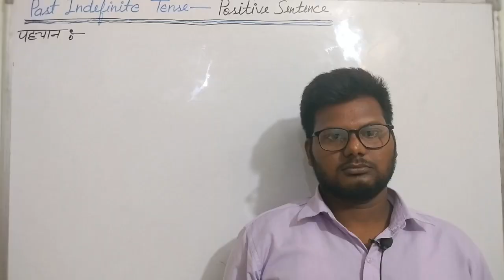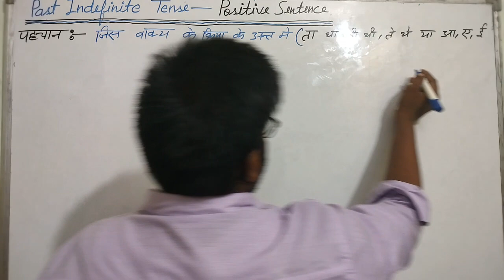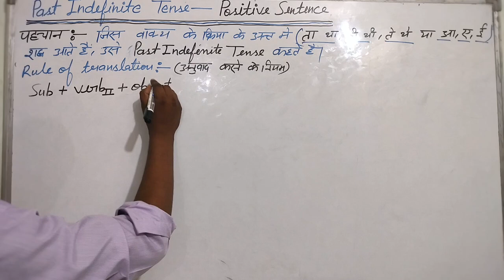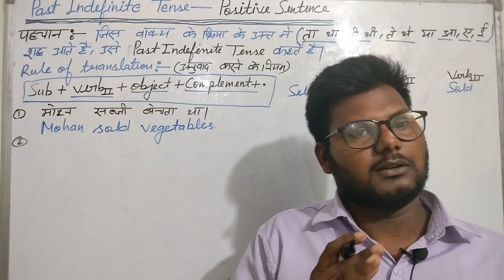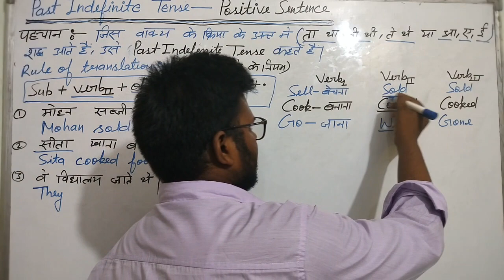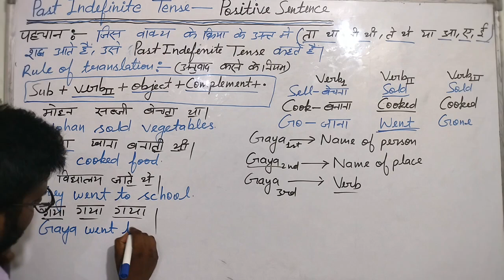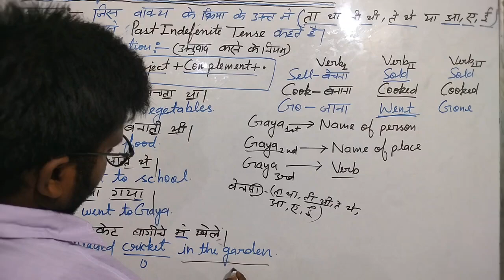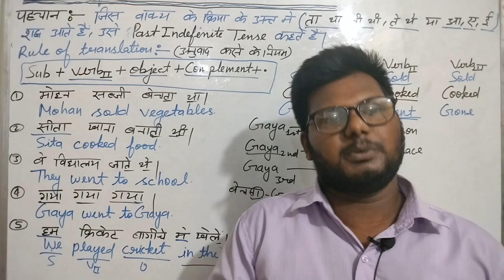Past Indefinite Tense by Suraj Sir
It tells about the action that took place and was completed in past time. In the past indefinite tense, the impact of the action is ended in past time and not important at the present time. With past indefinite tense, the words like yesterday, before, ago, last, etc., is used. It is also used to tell the past habits.
 Rule of translation
Sub+verb²+object+complement.